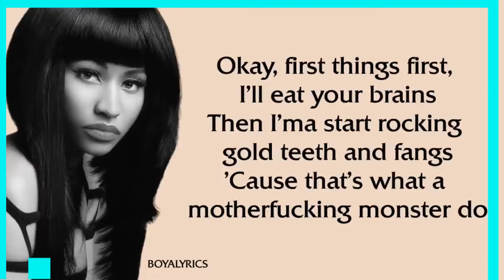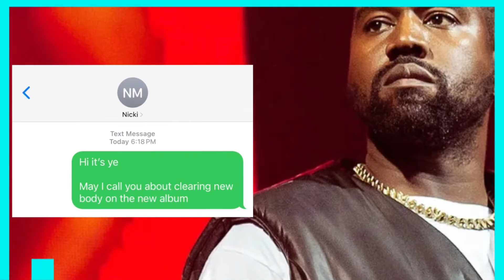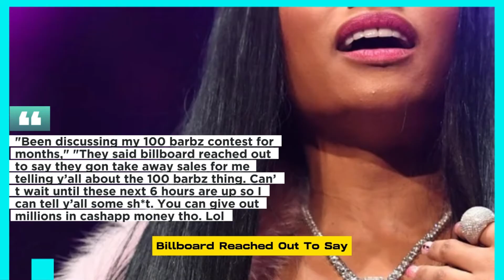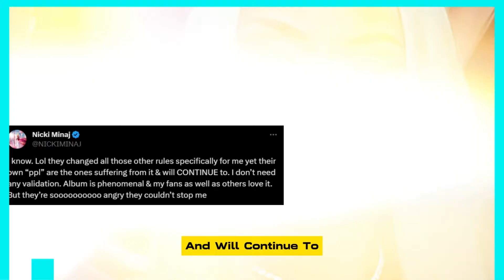KANYE WEST VIOLATES NICKI MINAJ OVER REFUSAL TO CLEAR "NEW BODY" SONG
When talking about Nicki Minaj's choice to not have her 5-year-old verse cleared for Kanye West's upcoming album, the rapper demonstrated his inability to handle rejection and expressed his utter fury.
The Shade Room released new video from Ye's "Vultures" Vegas session on Friday. In it, the megastar rapper rants over his song "New Body," which he intended to include on the album. Ye informed the throng that he had made Nicki write her jaw-dropping "Monster" verse three times from his 2010 "MBDTF" album and that he felt he had earned some reciprocal respect over the years. Ty Dolla $ign didn't seem to find it humorous when he joked that Nicki's refusal to cooperate would cause the album to be delayed entirely, but it doesn't appear like Nicki is cooperating.